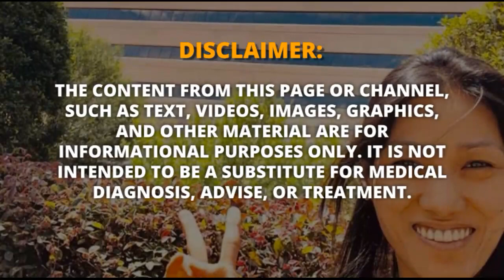Dr. Farrah on why does your Createnine Level Elevate & what are the natural remedies to lower it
Do you have high level of createnine in your body? There could be reasons behind this. Listen to Dr. Farrah as she discusses the reasons why createnine level elevates and how to lower it naturally.